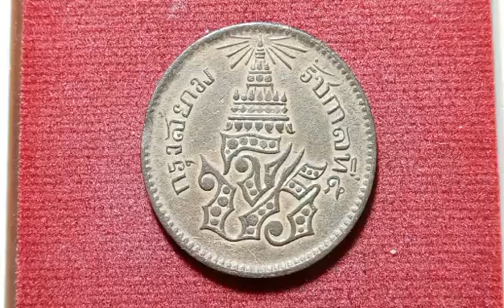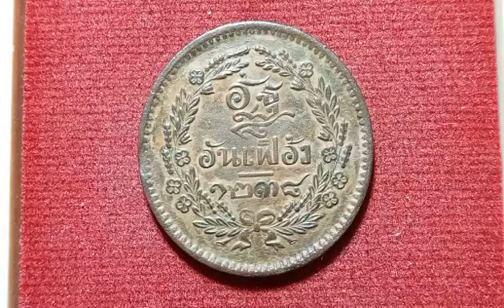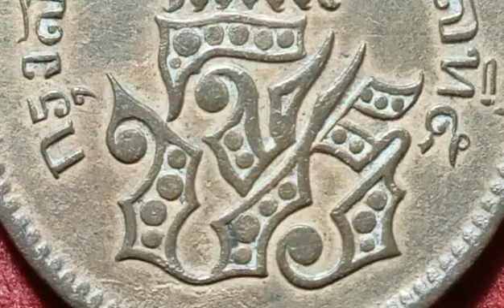เหรียญอัฐ​ อัน​ เฟื้อง​(สมัยรัชกาลที่๕)​ตรา​ จปร.ช่อชัยพฤกษ์1238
เหรียญ​ อัฐ​ อัน​ เฟื้อง